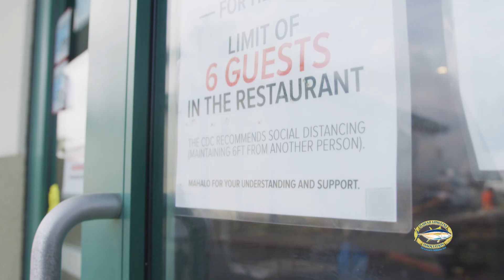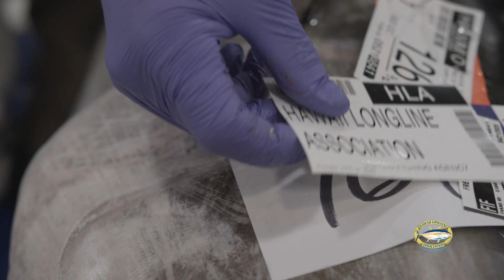HLA COVID 19 fresh fish 90